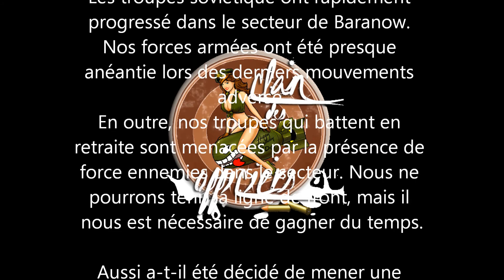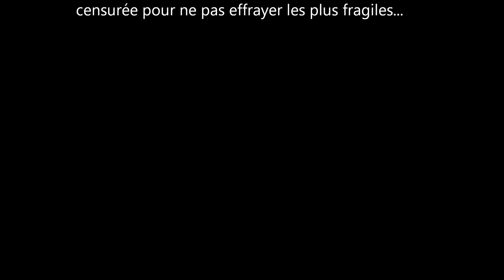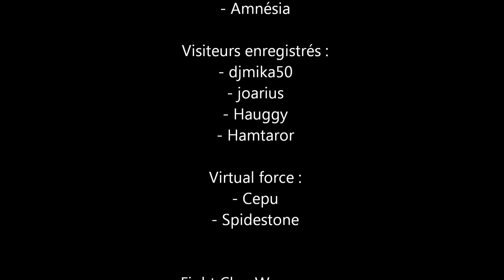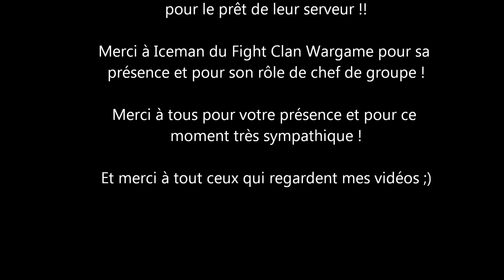iron front liberation 1944 soirée fun CDO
Voici la vidéo de notre soirée Fun organisé par le Clan Des Officiers !!
Cette mission a été réalisé par D0omHammer et Crom.